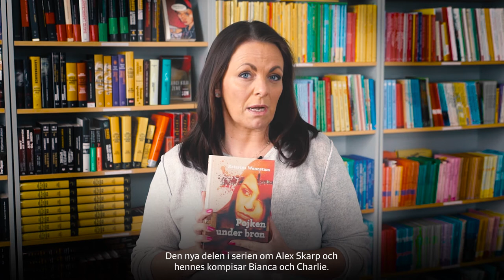Katarina Wennstam berättar om sin bok Pojken under bron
Att vara nykär är inte alltid helt lätt. Alex finner sig, bokstavligt talat, dragen ifrån två håll av sin nya pojkvän Noah och bästa vän Charlie. På en fest på väg att spåra ur eskalerar svartsjukan och Alex vill bara komma därifrån. Hon går utan att säga hej då till Charlie. Ett beslut hon kommer att ångra. Dagen efter nås hon av ett chockbesked. Efter festen har en kille blivit misshandlad till döds i Rålambshovsparken. Samtidigt får hon inte tag i Charlie ...

"Pojken under bron" är berättelsen om hur lite det krävs för att ett liv ska släckas en kväll efter en fest, om machorollens alla tragiska offer bland unga killar och om synen på killar som just offer. Och så handlar det förstås om en synnerligen skärpt tjej som tillsammans med sina vänner än en gång hjälper polisen att se till att rättvisa skipas.